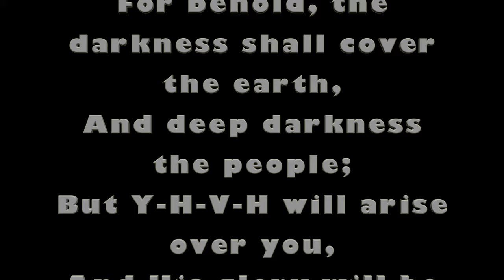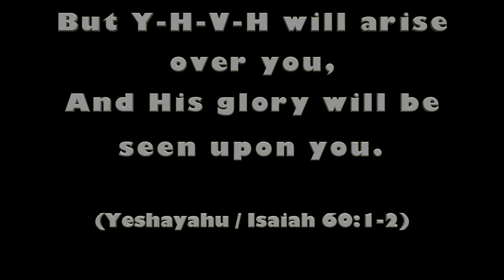Birth Pangs of Mashiach (featuring Rap by ESRA)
This song, B"H, will be on our double CD coming out real soon, titled "Mi Yaaleh L'Har Kodsho?" (Who May Ascend to His Holy Hill?) And the music video, featuring my good friend ESRA DIETZE, is very timely, in light of everything happening in Israel and around the world. As watchmen on the wall, posted here by HaKadosh Baruch Hu (the holy One Blessed Be He),  to stand in the Gap for this generation,  one can't help but to sense the severity of the times we are living in and that GEULAH (Redemption) is imminent and at hand.

The kingdoms are clashing and will continue to clash as it gets darker and darker, for it is written that gross darkness will cover the people of the earth; but rest assured that the sons (and daughters) of the Kingdom of Light will overcome and will shine as STARS in the Firmament leading many to Righteousness, B"H! They will walk in an authority rarely seen on earth as in the Days of Elijah and Elisha.
This song and  video should encourage the sons and daughters of Zion to walk in that LOVE Authority that our Master and King Himself walked in on earth...

Hope you will enjoy and be encouraged by this timely video and message; proclaiming that the time of Mashiach is once again at Hand for the fulfullment and restoration of all things. Be still for we will all behold His Splendor, Power and Glory on earth and YHVH will be glorified as the One true Elohim.

May the knowledge of YHVH cover the Land (Earth) as waters cover the Sea.

We look to the YESHUAT HASHEM /the Salvation of Yah to bring forth the Redemption Geulah that we all eagerly wait and long for, B'Ezrat HaShem!

Brachot!

Love.
Micha'el & Ashley & Team

To support our holy work in spreading Kedusha / Holiness and Emet Hashem / the Truth of Yah, please

* Closed Captions in English are NOW availble

VIDEOGRAPHY CREDITS:

Lian Noll on Drone
Ashley & Micha'el BenDavid on Camera (Gimbal)

SEE LYRICS below:

Listen! Yeah Mon
Remember what the Master said:
Take heed that no one deceives you. well the great deception is upon the nations so whatchu gonna do now? Look up for your redemption draws near. Little Sheep have no fear! For He will wipe away dem tears. Bring de ridem (the rythm)…

Chorus
These are the Birth pangs of Mashiach, these are the Birth pangs of Mashiach

Verse 1
When you see all these troubles that come  upon the world. And you hear of wars and rumours of wars.
These are the Birth pangs, These are the birth pangs of Mashiach! x2

Verse 2
When the world is calling good evil
and evil good, And there is no
right and wrong no more

Verse 3
Your Kingdom come, your will be done. The whole world will one Day know that You are the One, You’re the Only Judge YAH and Your Name is One. You will judge the world and hasatan

Verse 4
When they pushing their agenda and their New world order and they don't care none for one another these are the birthpangs of mashiach these are the birthpangs of mashiach

When all the nations come against Israel.
Against the holy City of  Jerusalem

Verse 5
You shall trample on demons, and  serpents and scorpions and nothing at all shall by any means hurt you. Cast out the devils and heal the sick, raise up the dead and open deaf ears.
The sons of the Kingdom will walk like the King, imbued with power for this hour in His authority, authority the lame shall walk, and the blind will see .

Bridge Chorus
Behold I send before you my messenger
And he will clear the Way before I come
And he will clear the Way...

ESRA DIZA'S RAP

Who can endure the day
of his coming again?
Who can stand when he appears
as the son of man?
He will sit and purify the sons of Old
and refine them like precious silver and Gold
From the days of Old your fathers turned aside
from my statutes but I, I kept them alive
Now return to me and I'll return to you.
Don't run towards the cliff as a stiff-necked fool.
Those who fear the L-rd
their names will be written
in the Book of remembrance
For they didn't
remain on the fence
Getting G-d's attention
Got spared cause they are
G-d's possession
You will see the difference
between the righteous man
who serves G-d
and those who built on sand
the line will be fine
but obvious in the End
Are you IN or OUT
of the promised land?

Listen!

Ending Verses

Authority we got authority O sons of Zion  rise up and SING
Authority  we got authority from the Heavens we got authority

Decree a Word and it shall be Established 4X